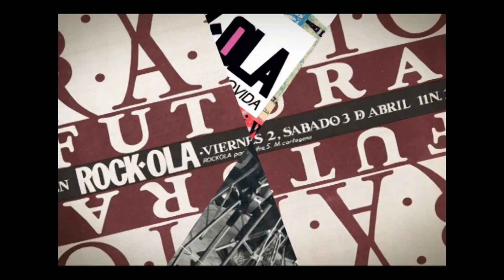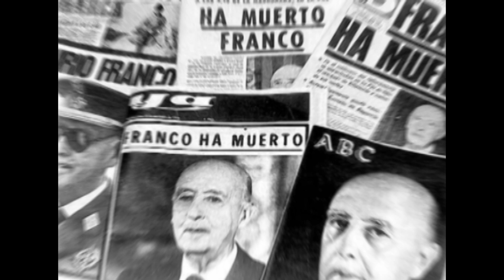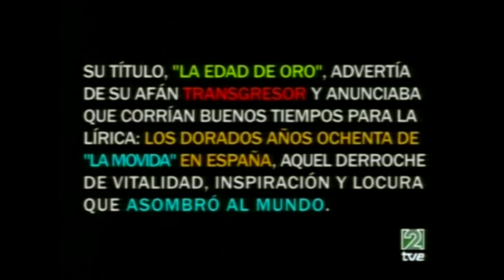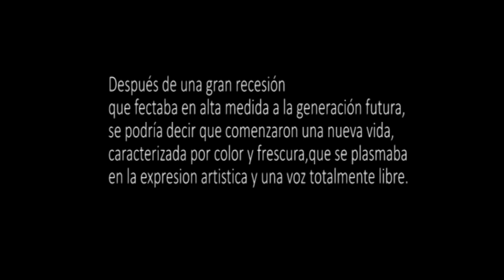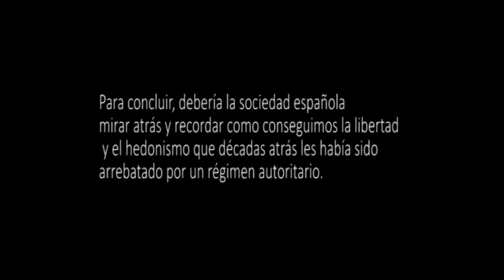La movida madrileña en 7 minutos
Trabajo realizado por un grupo de tercero de Comunicación Audiovisual: Isabel Serrano, Jorge Mas, Maria del Pino Suarez, Laura Paz Chavarría, Adelina Urse, Marta Cejudo, Clara Dapena, Aritz Calvo, Ariadna Garrido, Noelia Berlanga, Irene Rodriguez.

Editado por Marta Cejudo.

Fuentes utilizadas:
-Testimonio de Ana Isabel Gallego, Manolo Cejudo y Mª de los Ángeles Cascón
-Documental "Frenesí en la gran ciudad"
-Artículo "Así nació la movida" del abc
-Documental "Rock Ola, una noche en la movida"
-Fotografías extraídas de la hemeroteca del país de La Movida Madrileña
-Documental La movida madrileña UPV Gandía Parte 1 (1)
-La imagen de tu vida - Enrique Tierno Galván
-Ouka Leele, fotógrafa y pintora
-Pepi, Luci, Bom y otras chicas del montón
-Introducción "La Edad de Oro"